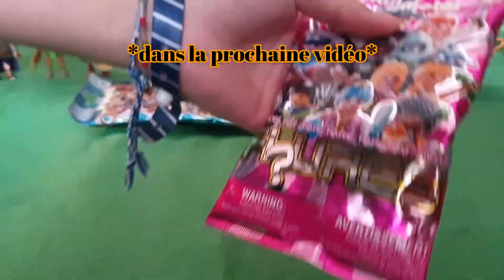Mes nouveautés de TOUT l'été (summer news)